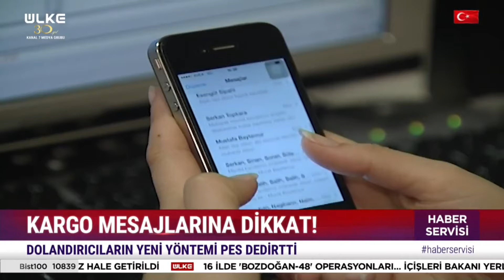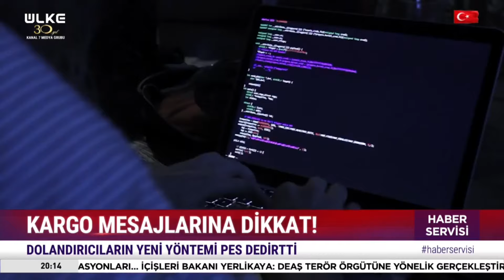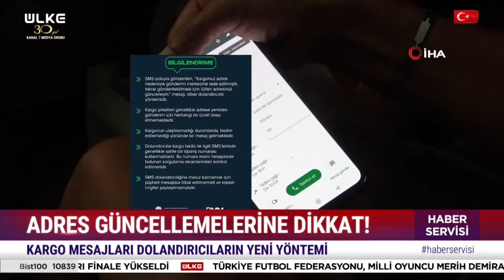Dolandırıcıların Kargo Mesajı Altındaki Yeni Yöntemi...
Dolandırıcılar yeni bir yönteme imza attı. Kargo mesajı adı altında gönderdikleri mesajla uyguladıkları yöntem adeta pes dedirtti!

Türksat 4A
Frekans : 12.103
Sembol: 8333
Polarizasyon: Yatay ( Horz )
Modulasyon: 8SPK